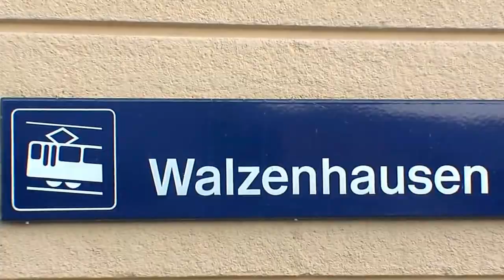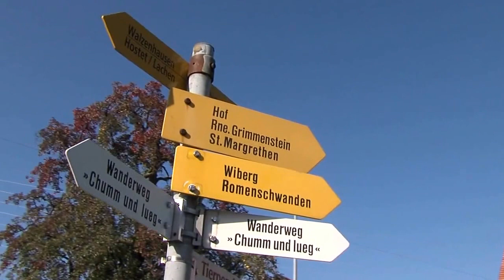1A.TV - Gemeinde Walzenhausen (Video)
Dorf 84
9428 Walzenhausen
E-Mail:gemeindeverwaltung(at)walzenhausen.ar.ch